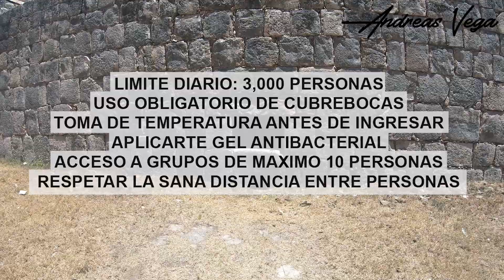✅CHICHEN ITZÁ Abierto de NUEVO⚠️ Nuevas medidas de SEGURIDAD 🚫 PRECIOS 💲 HORARIOS ⌚️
Chichen Itzá reabrió sus puertas al publico y estas son las nuevas medidas de seguridad, higiene, costos y horarios ✅⌚️💲

Coordenadas: ➡️➡️➡️

💲💲💲Costos:

💲Entrada al parque extranjeros: $ 497.00 MXN
💲Entrada al parque nacionales: $ 210.00 MXN
💲Entrada al parque nacionales DOMINGO: $ GRATIS

💯TIPS

*Llevar tenis cómodos.
**Las imágenes presentadas en este video son anteriores a su cierre.

Puedes contactarme por correo electrónico